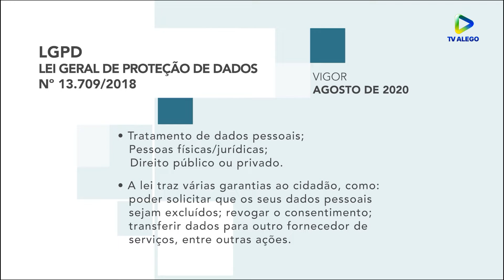Você sabia que É LEI ? LEI de PROTEÇÃO de DADOS - LGPD (11/08/2022) Pgm 04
Programa da série "Você sabia que É LEI ?"
Neste episódio, a LEI GERAL de PROTEÇÃO de DADOS  (LGPD)
Repórter Edriza Borges em 11/08/2022.

Dados pessoais são considerados o 'novo petróleo'. E por isso é preciso uma Lei para estabelecer procedimentos corretos para evitar vazamentos dessas informações .
Mesmo com vários benefícios pelo aperfeiçoamento de serviços proporcionados pela inclusão de dados pessoais, também existe a questão de exposição pessoal, o que pode contribuir para a perda de privacidade.

Programa "Você sabia que é lei?", apresenta ao cidadão as leis de maior relevância aprovadas.